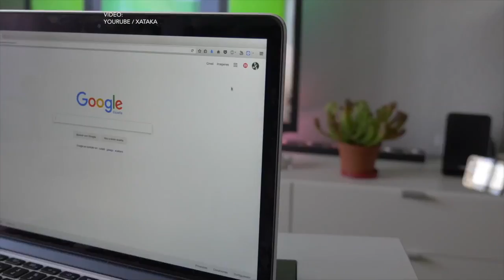Google Maps se actualiza para los celosos y celosas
Google te permitirá saber dónde están tus amigos o tu pareja en todo momento.